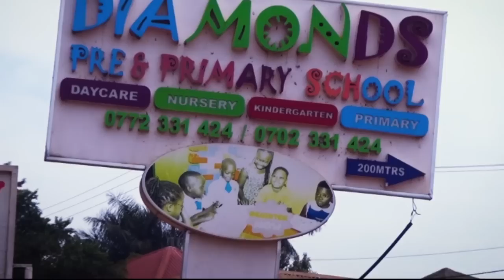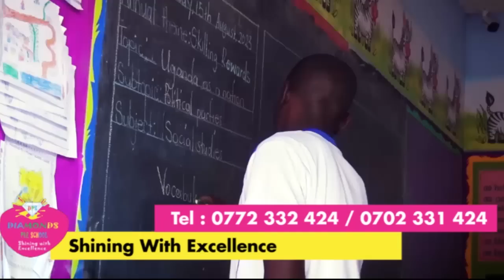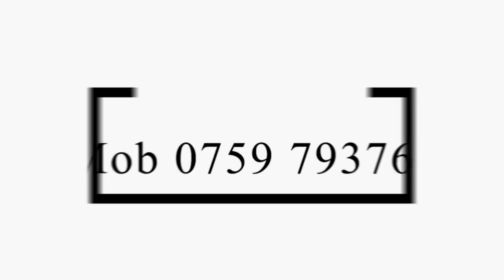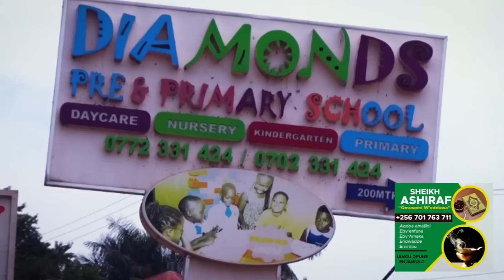SIMON ROCK AYOGEDDE KU KYA FULL FIGURE OKUSIBA KAKONO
FULL FIGURE TALIDDAMU KUSIBA MUNTU SIMON AKIMUKOZE